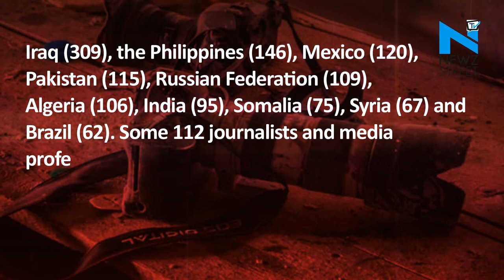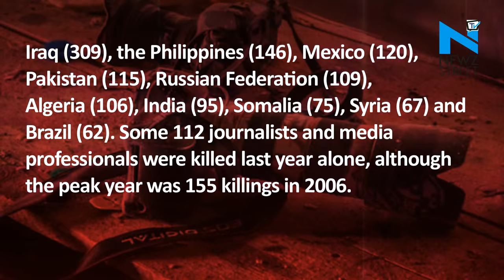At least 2,297 journalists and media persons have been killed since 1990: IFJ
In a shocking revelation, International Federation of Journalists (IFJ) released a data stating least 2,297 journalists and media workers have been killed in the last 25 years. IFJ ranked Iraq as the most deadly country.